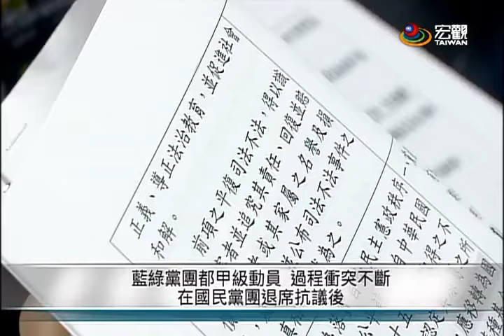促轉條例初審 拒絕調查可動用憲警權—宏觀粵語新聞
立法院司法委員會初審通過促進轉型正義條例草案，過程衝突不斷。由於條文明訂，設置在行政院轄下的促轉委員會，調查時遭遇抗拒，可以通知憲警協助，國民黨立委重批是「警總再現」，不過，民進黨立委強調，動用憲警是為了保全證據，還反批國民黨是模糊焦點。